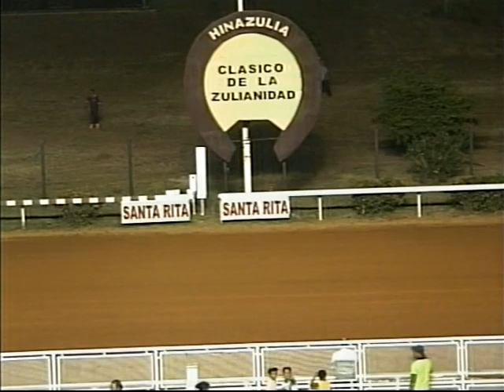🔅 Carrera Comun 2009 Santa Rita WILL TO WIN 🔅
Se da la partida y salen a Petrogrado, Jose Manuel y Locomotor a luchar por el primer lugar, detras de estos andan Will To Win, Il Bambino, Con Todo, Latino Furioso, El Payaso, Catire Petru, domina Locomotor mientras que Will To Win y Jose Manuel se le vienen encima, pero es Will To Win el que mas corre y pasa a ganar la carrera, luego llegaron entre otros: Locomotor, Jose Manuel, Catire Petru, Latino Furioso, Petrogrado.

Jinete:
Entrena:
Narra: